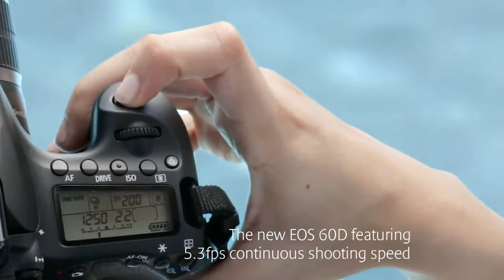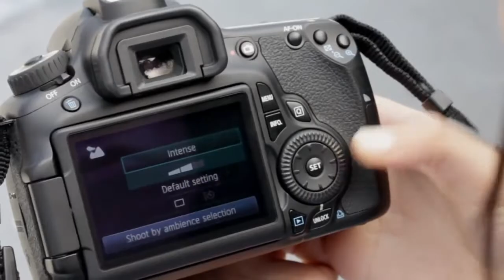Canon EOS 60D